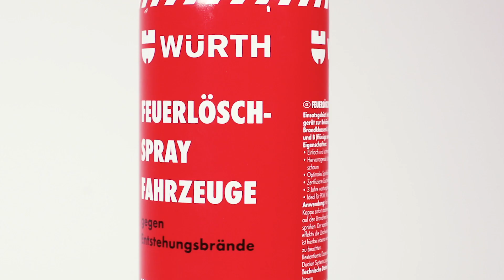Würth Feuerlöschspray für Fahrzeuge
Ein gebrauchsfertiges, leicht zu bedienendes Feuerlöschspray für PKW, NFZ, Camper, Boote und den mobilen Einsatz.